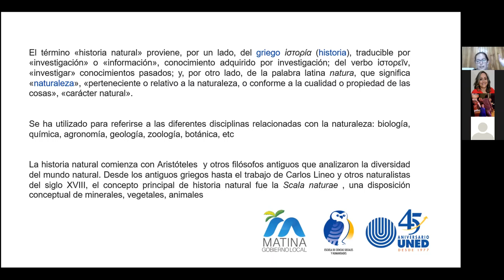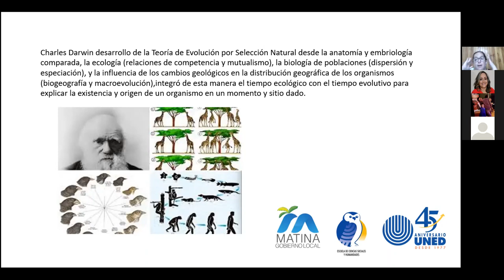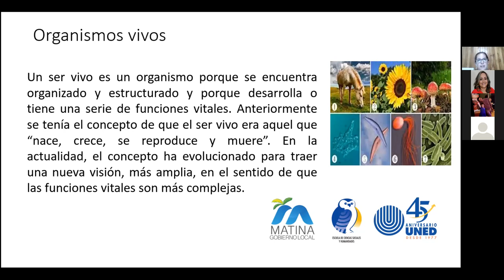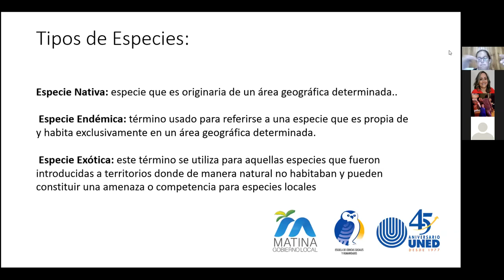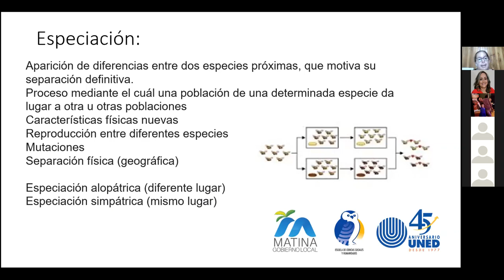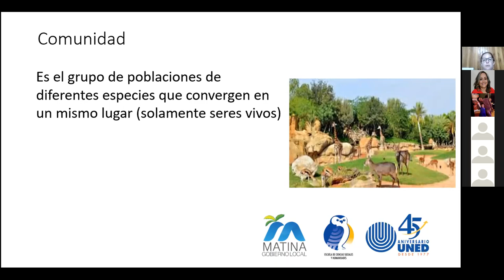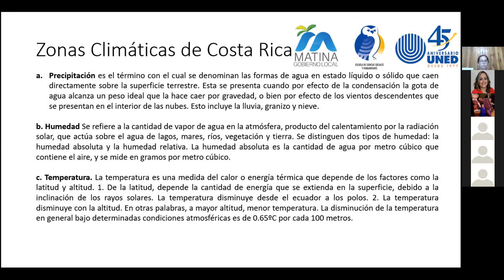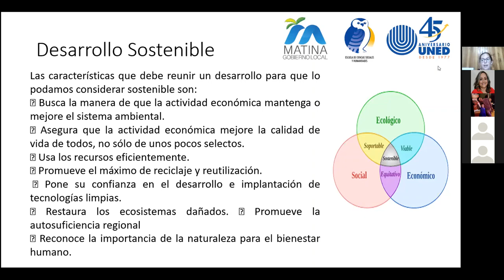Historia Natural Versión Editada